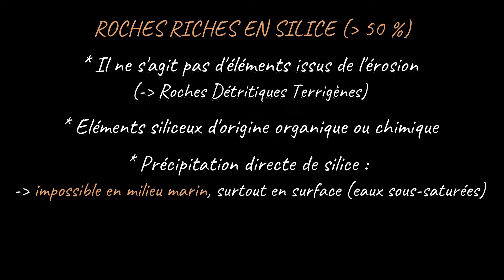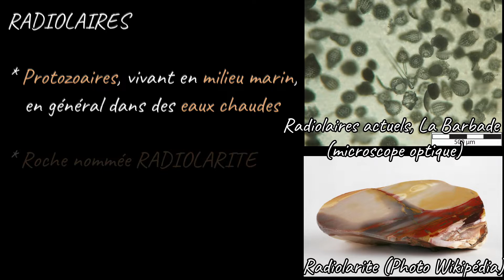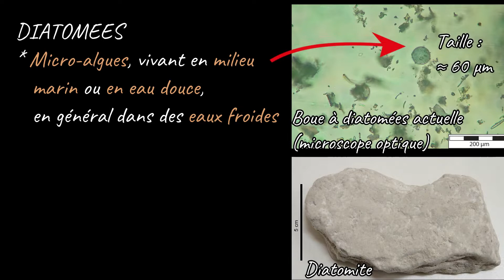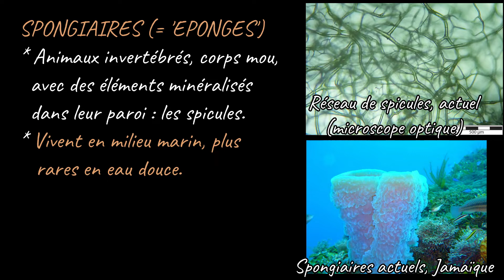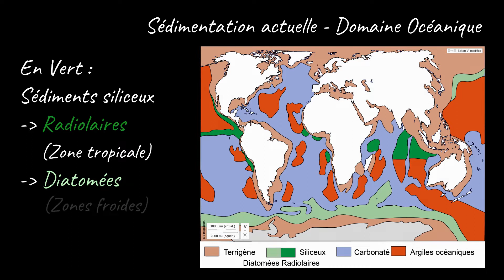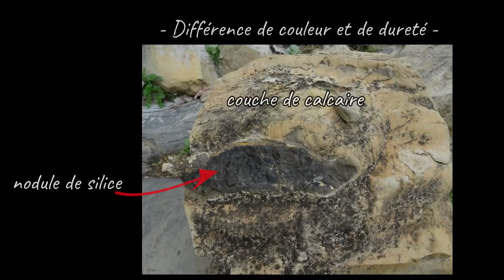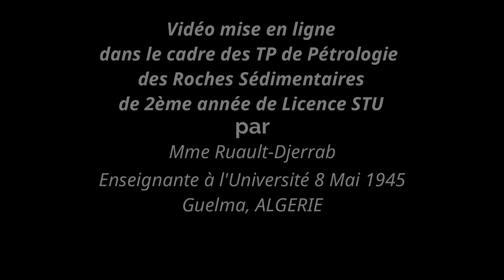ROCHES SILICEUSES : Diatomite, silex... (par Mme Ruault-Djerrab)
Cette vidéo présente quelques échantillons de roches sédimentaires siliceuses (comme la diatomite, la radiolarite, le silex) et explique les conditions de leur formation. Ces roches sont riches en silice d’origine biologique (= roches primaires formées suite à l’accumulation d’éléments siliceux d’origine biologique) ou chimique (= roches secondaires formées au cours de la diagenèse comme le silex).
Cette vidéo a été mise en ligne à destination d’étudiants débutants en géologie, notamment en Licence 1 et 2 à l’Université, ou à des Lycéens des filières scientifiques. Elle permet de réviser les notions apprises pendant les TP de Pétrologie.

Temps forts de la vidéo :
- 0:07 : Introduction
- 0:55 : Roches siliceuses primaires (litées)
- 4:32 : Accidents siliceux (= roches en amas, nodules ou rognons)